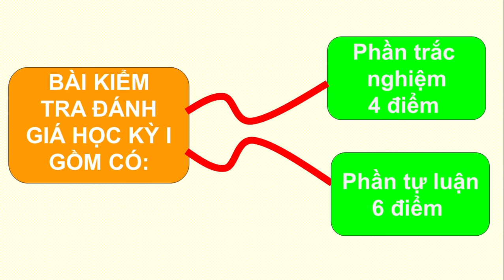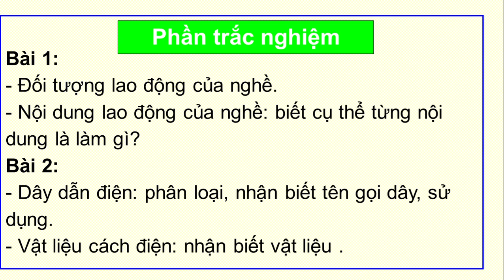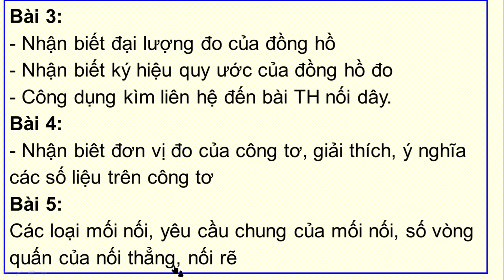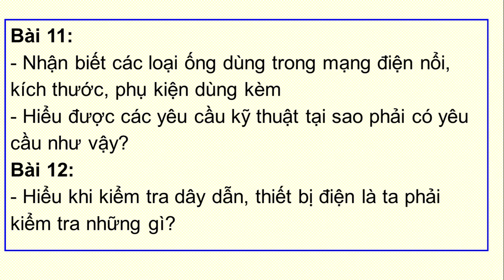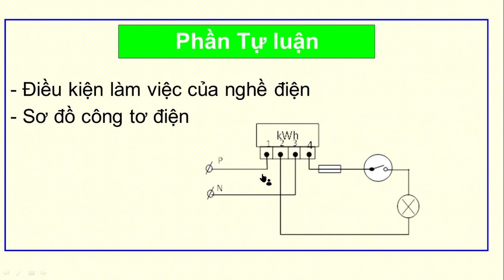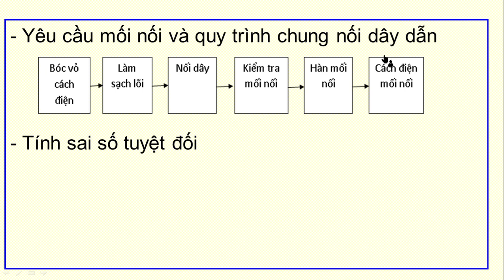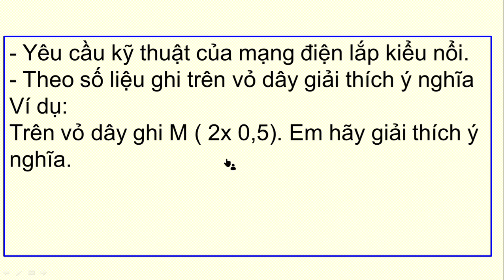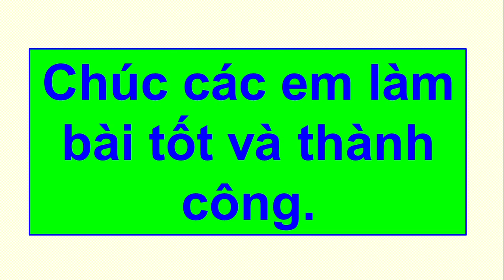CÔNG NGHỆ 9 - Bài Ôn Tập Kiểm Tra HK1 (2020-2021)